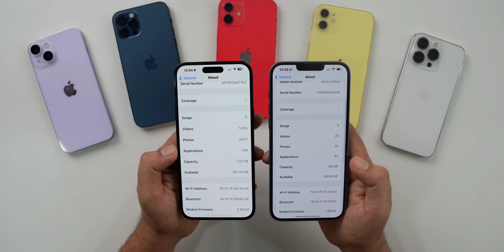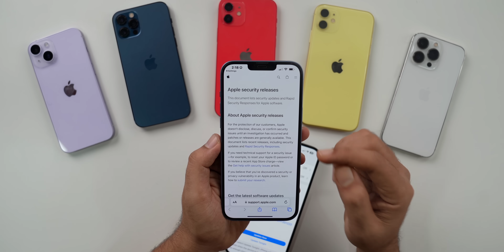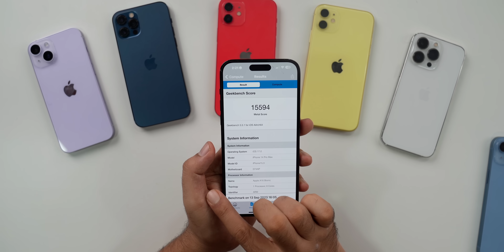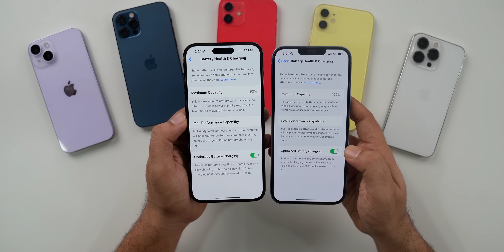iOS 17.0.1 & iOS 16.7 Released | What's New? Should you update?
My Recommendations

00:00 - Intro
00:11 - Update size, build number & modem update
01:35 - What’s New in iOS 16.7
02:55 - What’s New in iOS 17.0.1
03:14 - Performance & Benchmarks
03:46 - iOS 17.0.1 not available for iPhone 15 Series
04:07 - Missing features
04:29 - Battery health
04:43 - Should you update?
05:36 - Outro